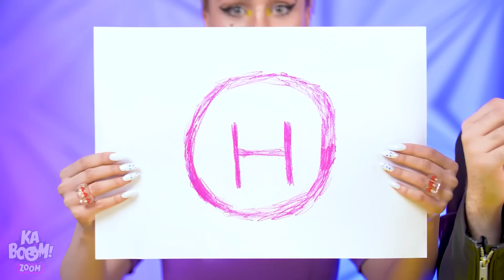QUEM DESENHAR MELHOR GANHA! DESAFIO INCRÍVEL DE ARTES E PINTURA DO KABOOM ZOOM!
Estão prontos pra um desafio artístico? Junte todo o seu talento, porque quem desenhar melhor vai ganhar o prêmio do dia! Quem terminar primeiro vai perder, então se dedique muito no seu desenho! Fiquem ligados em mais um vídeo incrível do Kaboom Zoom!

Sevocê gostou desse vídeo, dê uma olhada no "18 JEITOS DE ENTRAR COM BICHOS EM QUALQUER LUGAR! COISAS DIVERTIDAS E IDEIAS ÓTIMAS DO KABOOM ZOOM!"

Pipoca
Espelho
Sushi
Pé
Fondue
Drone
Peixe